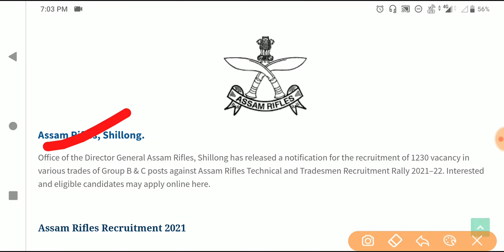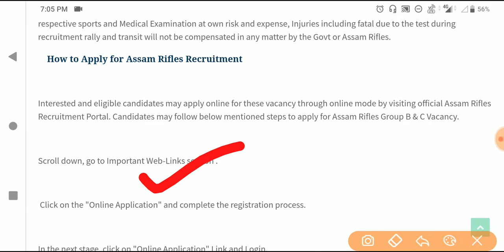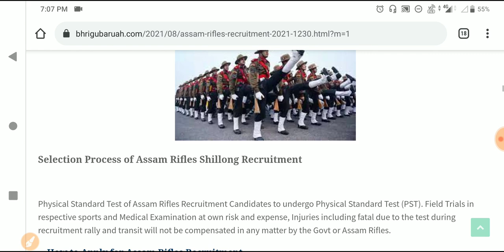Assam Rifles Recruitment 2021 – 1230 Technical & Tradesman Vacancy|10th & 12th Pass Job